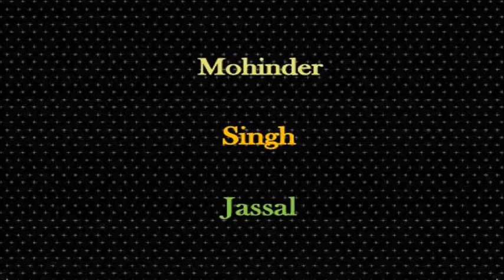Super Hit Song || ਕਾਹਦੀ ਏ ਦਿਵਾਲੀ ਸਾਡੀ || Gurjant Singh Virk